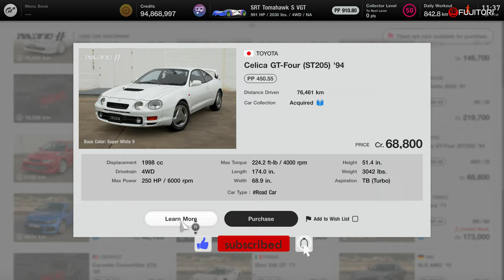GT7【PS5 4K60P】TOYOTA Celica GT Four st205 '94 | Gran Turismo 7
Gran Turismo (GT) is a classic car racing game. In the past 25 years, Gran Turismo (GT) series had released numbers of car racing game since 1997. In this year, the 2022, the latest released car racing game of the Gran Turismo series, the Gran Turismo 7 (GT7) is come! This Gran Turismo 7 has PlayStation 4 (PS4) and PlayStation 5 (PS5) version are available. The extremely high graphic performance is expected in the PlayStation 5 (PS5) version. As a long-time Gran Turismo (GT) fans and a car lover, it is so excited to see the great improvement of this game and to experience how “real” of this driving simulator!

And, if you would like to share your experience with us, kindly leave the “COMMENT”. Thank you!

Also, please “Follow” our IG and “Like” our FB

【PS5 vs PS4】Ghost of Tsushima| Different between using PS4 & PS5 | Graphic Comparison對馬戰鬼ゴーストオブツシマ比較
【PC vs PS5 4K】Resident Evil 8 | How different between using PC and PS5 | Graphic Effect Comparison
【Evolution of Final Fantasy 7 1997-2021】Game Openings | FF7 Versions Comparison |FF7不同版本比較 | FF7新旧比較